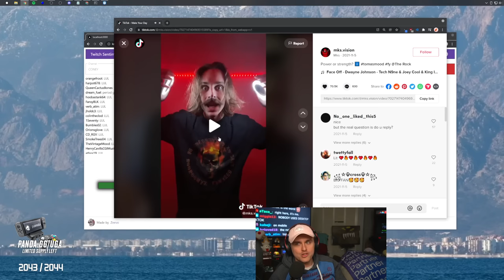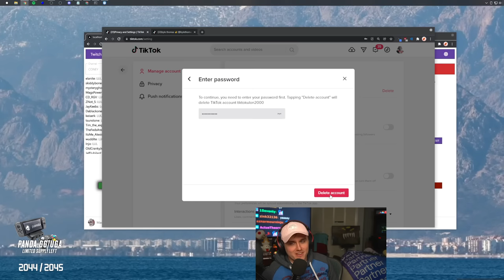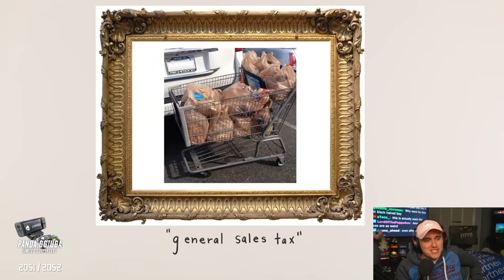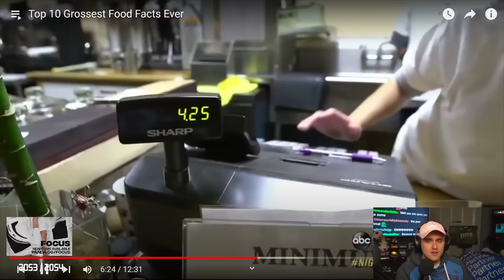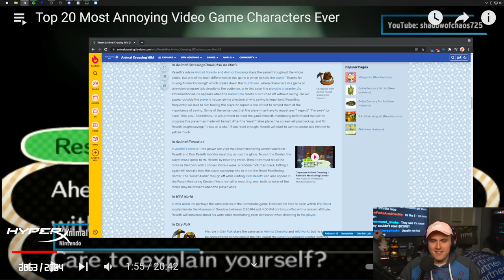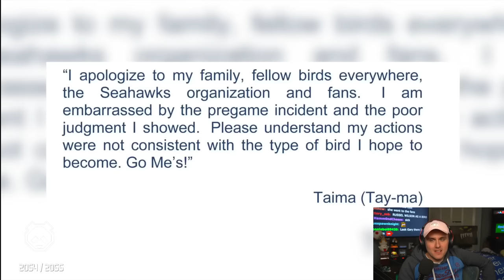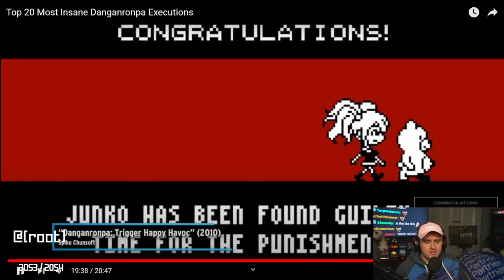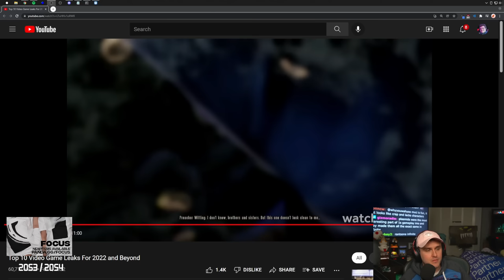Coney Returns to Reacting to WatchMojo (2/02/22)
Coney finishes watching tiktoks with chat before going back to the well and reacting to some WatchMojo top 10s.

0:00 TikTokulon
30:00 WatchMojo